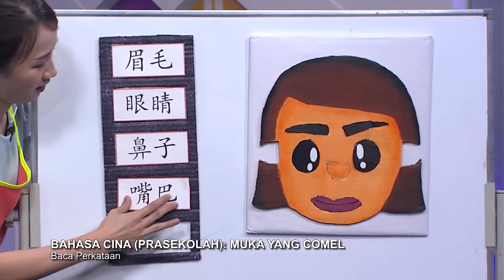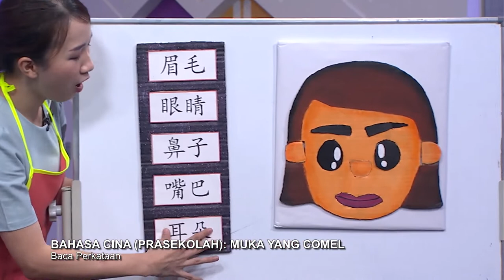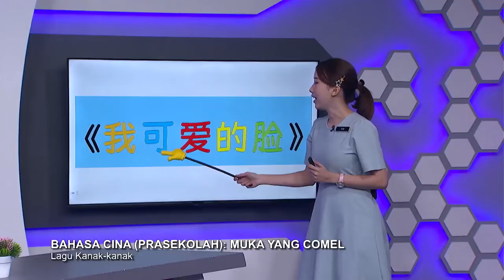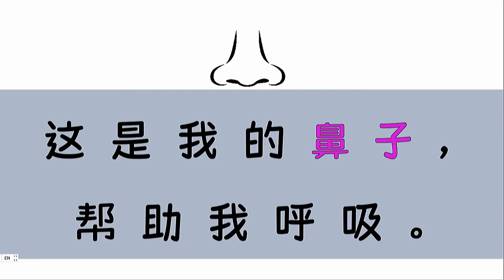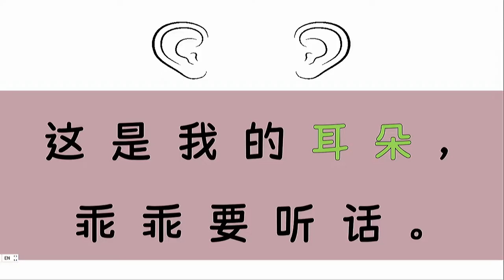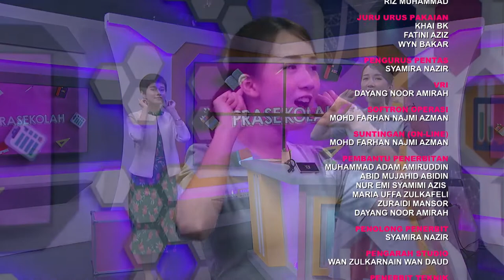DidikTV Prasekolah 2022 Ep 11